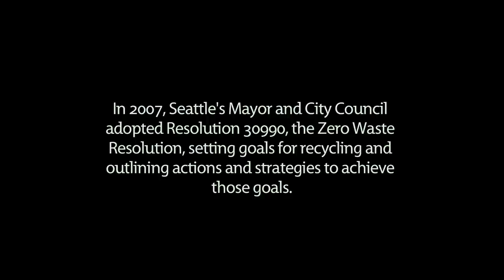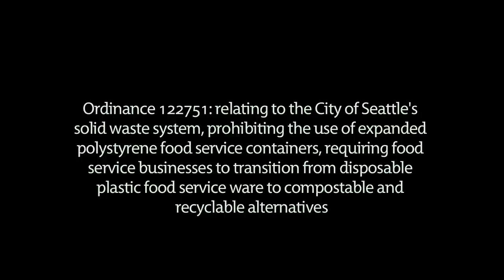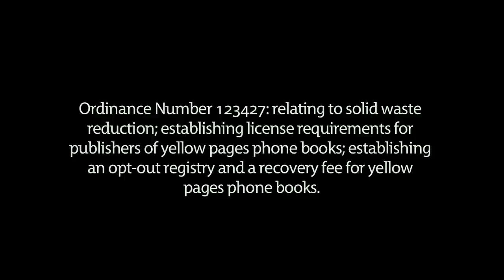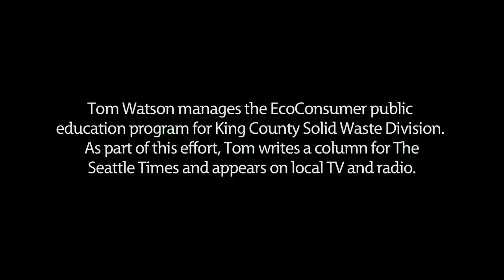BONUS: "Policy," Unwasted: The Future of Business on Earth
Seattle and King County Officials discuss policy matters related to business and solid waste.

Businesses around the globe produce nearly as much waste as they do product -- almost 110 million tons annually in the US alone.  Washington State spent more than 500 million dollars on waste disposal, recycling, and composting in 2009.  But what is the real cost to business and the community?

Filmed between Spring and Summer of 2011, "Unwasted" is a look at businesses and organizations in and around the Puget Sound who are leading the way toward a less wasteful, more profitable and environmentally sustainable society.

Sage Environmental Services is pleased to bring this project to you. For information on screening, obtaining a copy or learning more about the project & the team behind it,

Director: Kyle Porter
Producers: by Anna and Dave Porter
Executive Producer: Julie Pond
Production Assistance: Mattie Porter
Title Design: Ashley Pond V

This video is CC 3.0

Public performances encouraged.